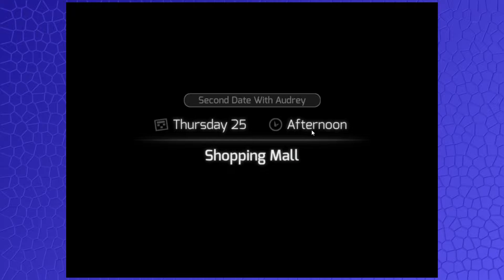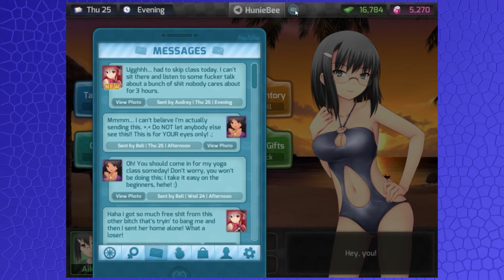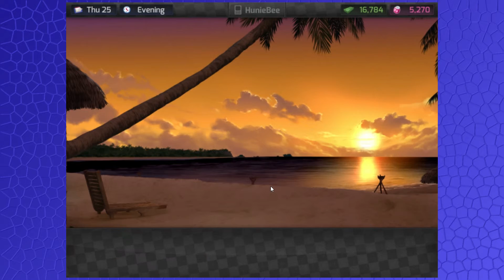#28 HuniePop - Tennis mit einem Tennishasser // mit GianaBrother und Grazuk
Ohhh boy... damit unsere Zuschauer, die den weiblichen Körper zugeneigt sind, ein wenig Futter auf unserem Kanal finden, spielen Grazuk und GianaBrother HuniePop... For Science!